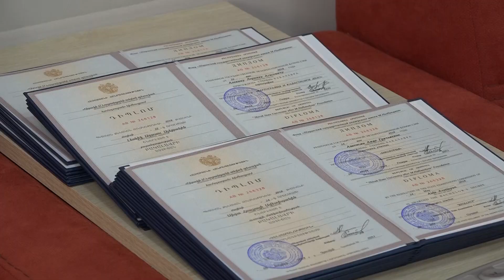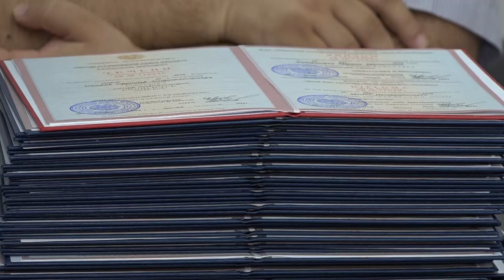ՇՊՀ -ի բակալավրի շրջանավարտների դիպլոմների հանձնում - 2018